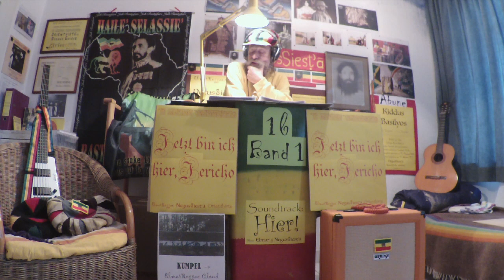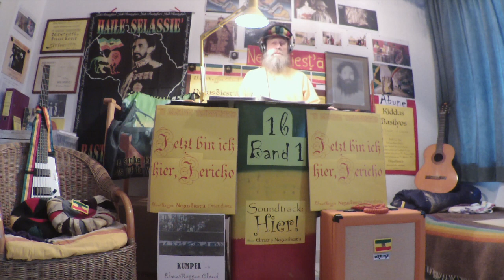1b: Jetzt bin ich hier, Jericho - NegusSiesta (28:09) - Lesung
1b: Jetzt bin ich hier, Jericho - NegusSiesta
Instrumente: NegusSiesta